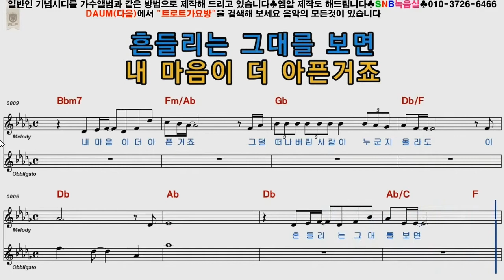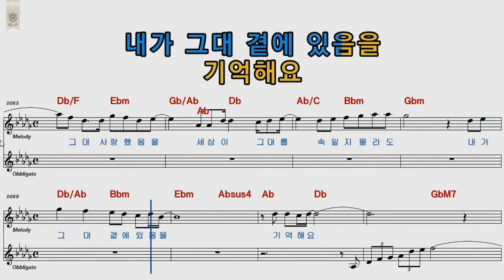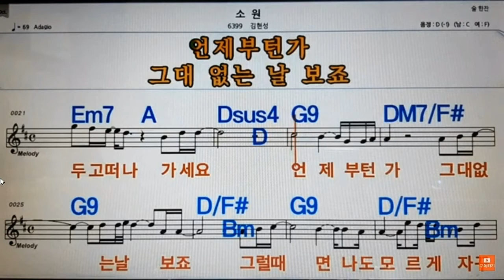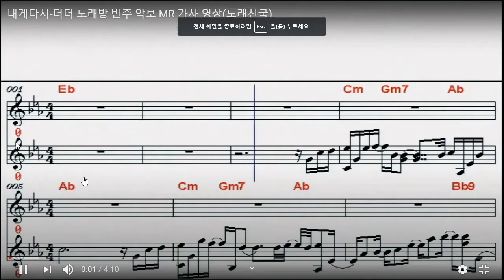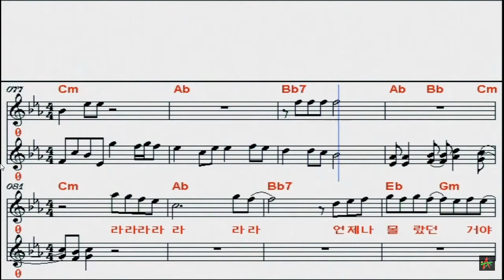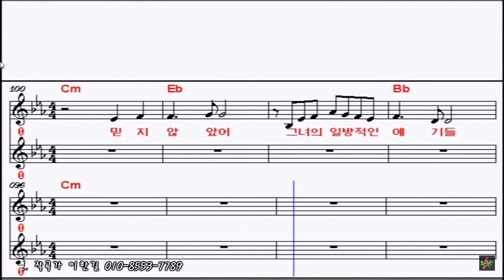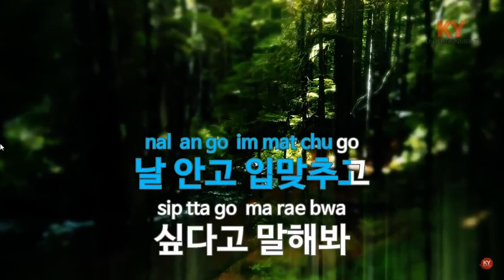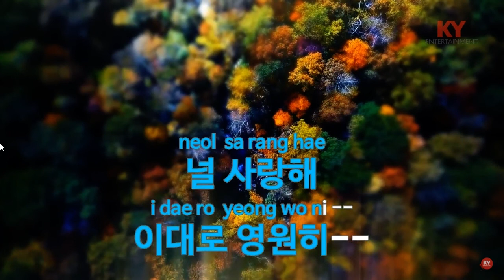[CM] 세상이 그대를 속일지 몰라도_소원_내게 다시_그녀와의 이별_내 남자친구에게_Jamed by Uncle Jun's Tech & Art TV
* 세상이 그대를 속일지라도, 김장훈, 소원, 김현성, 내게 다시, 더더, 박혜경, 그녀와의 이별, 김현정, 내 남자친구에게, 핑클, 즉흥합주(Jam), 노래방 녹음(Song Room Recording), 가라오케(Karaoke), 준아저씨 노래부르기(Sung by Uncle Jun), 악보(Notes)